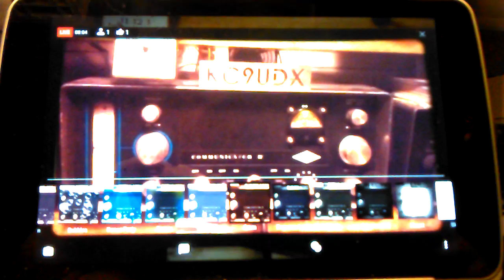2AM Net 12 March 2019 Mystery stream!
Strange stuff going on with YouTube live streaming.